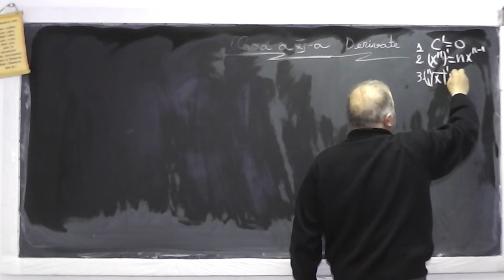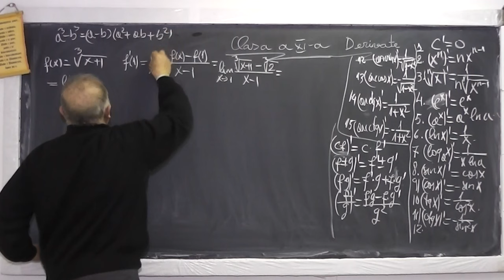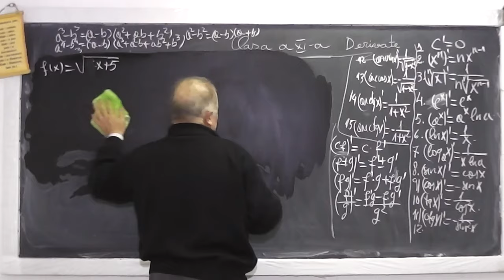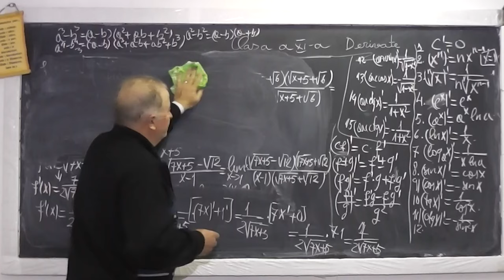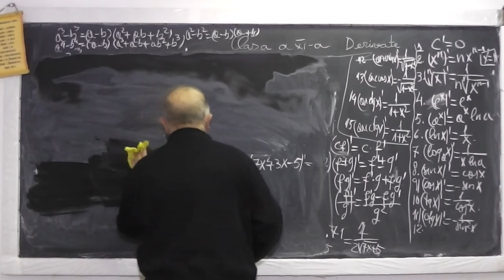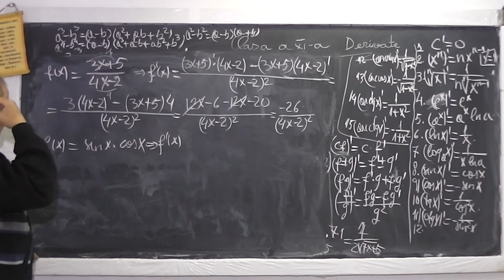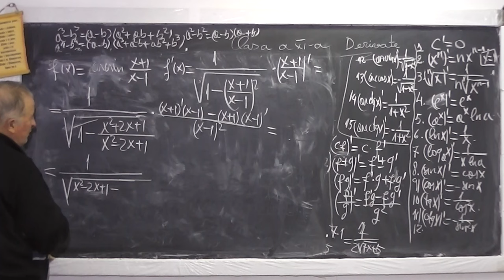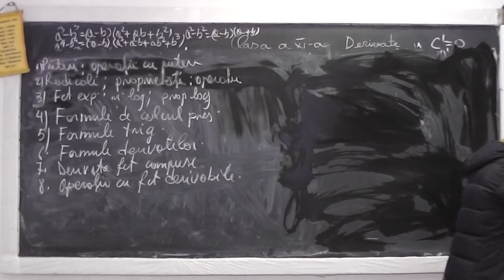927 De ce sa invatam formulele la derivate? Avem nevoie de puteri radicali exp log trigonometrie C11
Aceste lectii sunt sustinute de voi si daca va sunt utile, as aprecia un Like, Share, Comment - In aceasta lectie de matematica pe care o puteti vedea in direct si pe ne ocupam de materia pentru acasa la clasa a XI-a. Din cuprins: Operatii cu puteri, Operatii cu Radicali, Functia exponentiala si logaritmica, Formule trigonometrice, Formule de calcul prescurtat, Formulele de la derivate, Derivata functiilor compuse, Operatii cu functii derivabile.